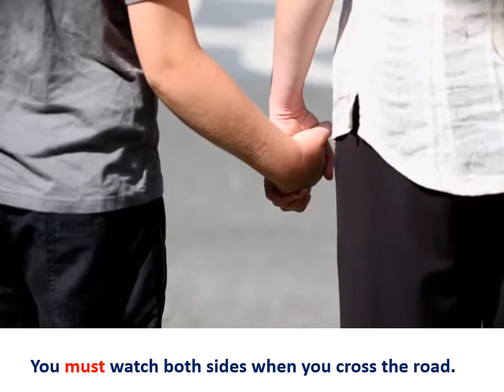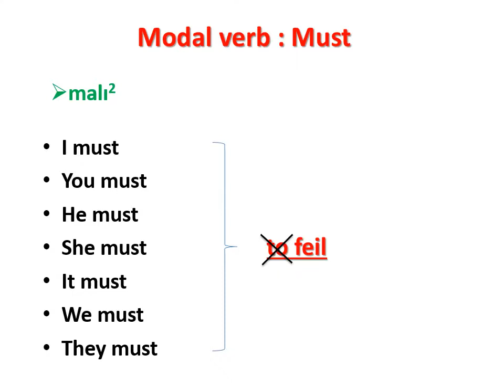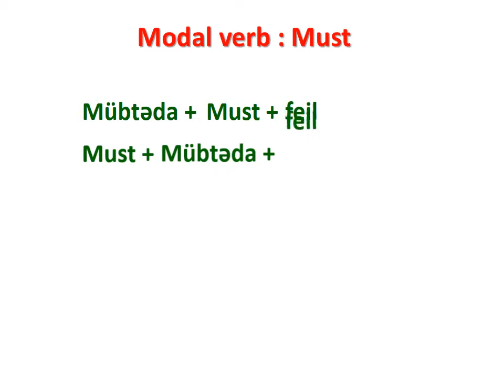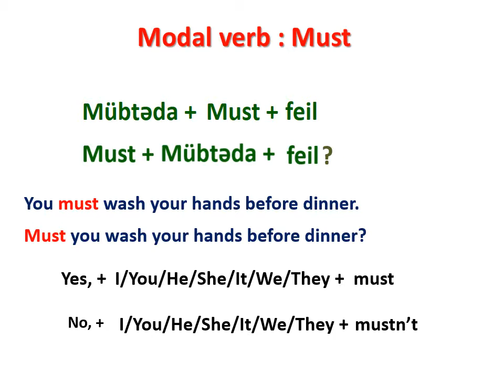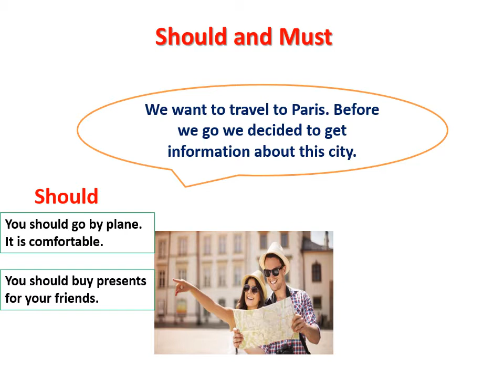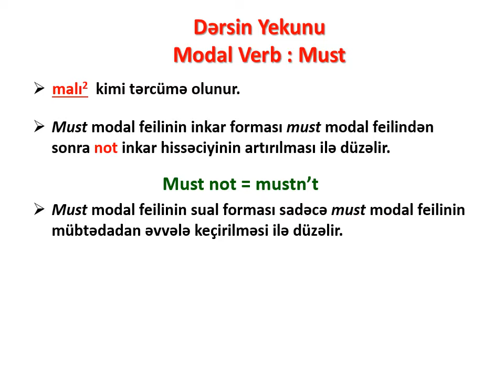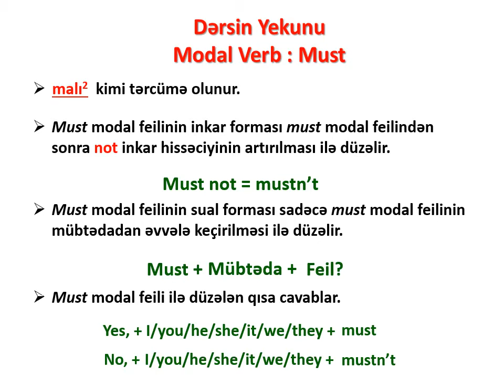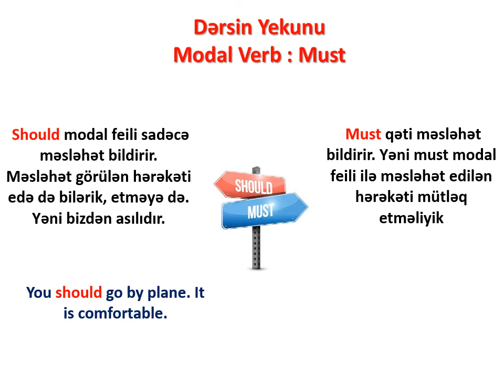En Gr 6-3-3 İngilis dili 6-cı sinif Unit 3 Modal verb: Must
İngilis dili 6-cı sinif Unit 3 Modal verb: Must